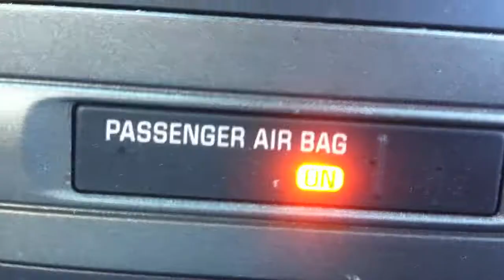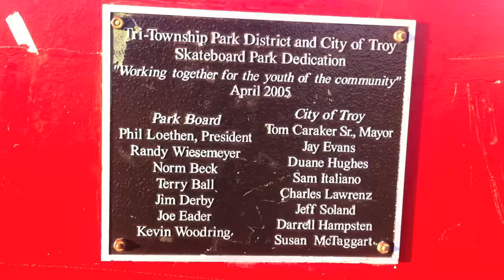Still I Am. Still I Can't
Move quickly without a sound.